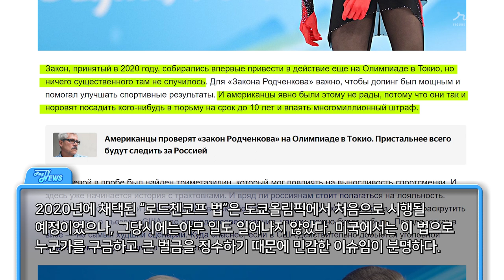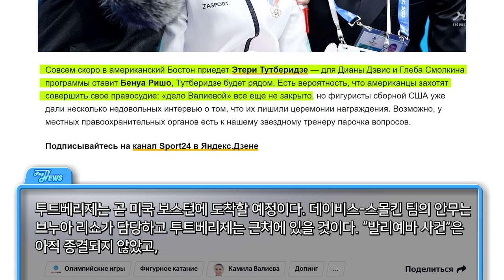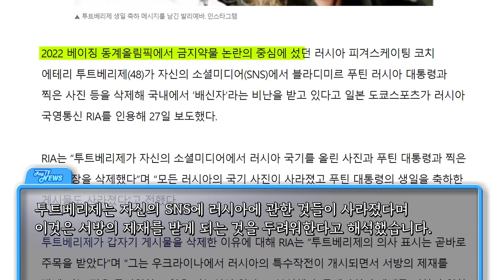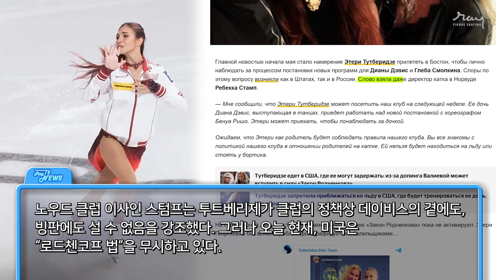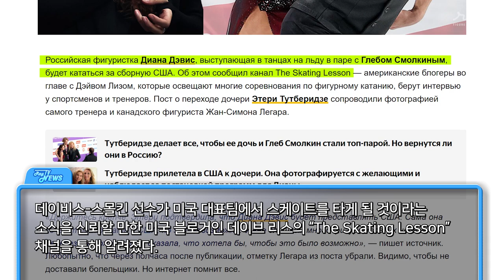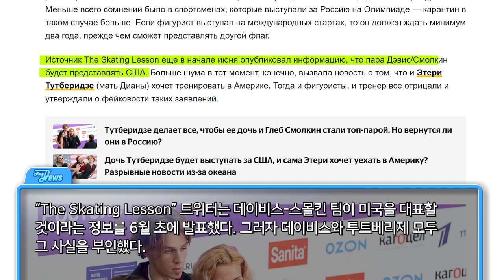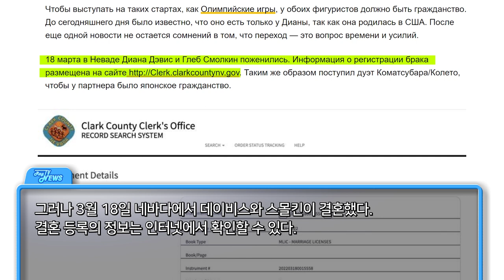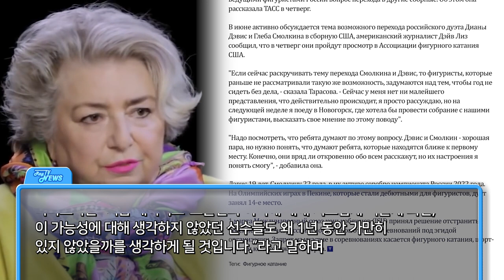(Eng sub) 뚜베 딸 비밀결혼? 투트베리제와 미국으로 이적? (a.k.a.러시아산 뇌피셜) / Figure Skating News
뇌피셜에 뇌절까지... 금수저 파트너에서 셀럽 부부로의 탄생!
미국 여행기라고 쓰고 미국 망명기라고 읽는 매콤한 러시아산 뉴스

언제나 그렇듯 번역은 의역이 많습니다 🙏🏻

photography by ISU, Channel One Russia, SPORT24, TASS, 서울신문
SPORT24, TASS (thumbnail)